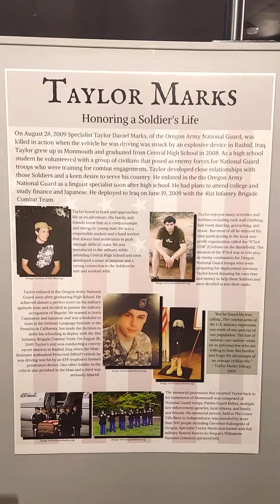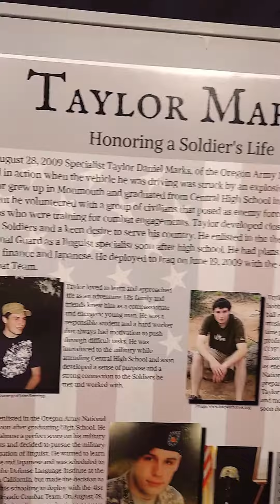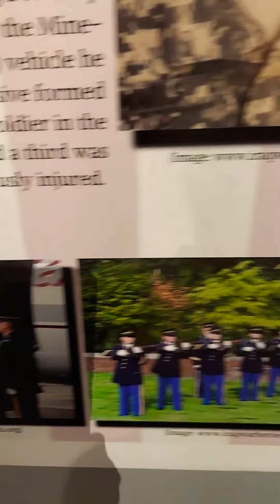Honoring Taylor Mark's Soldier Giving his life for his country 2009 reporting Heather Wilkening 2022